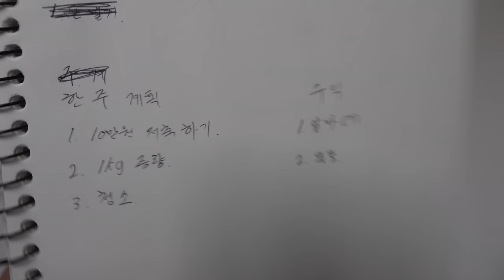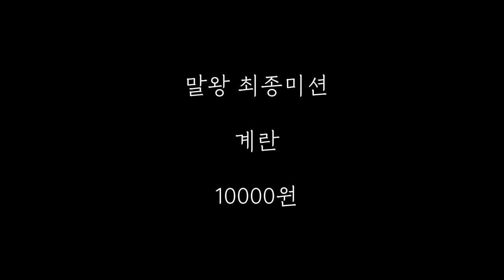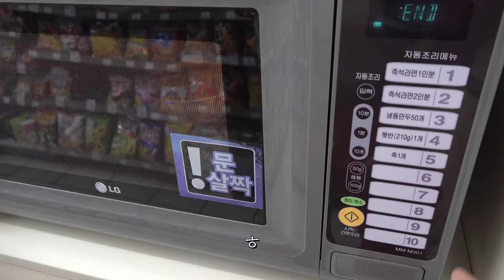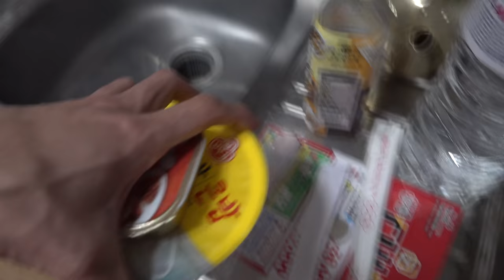이렇게는 못 살겠다.. [나 다시 산다 EP2]